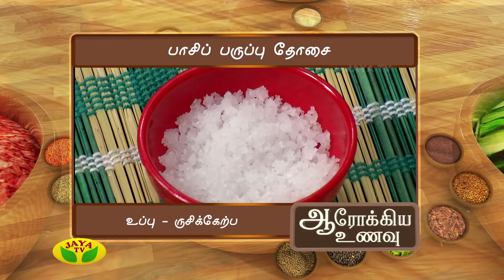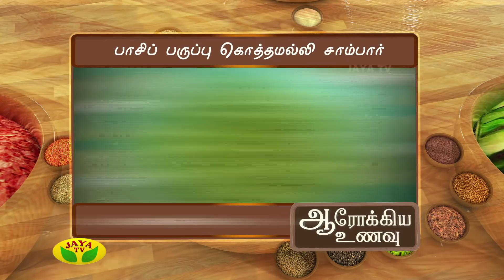Aarokiya Unavu- Episode 84 On Wednesday,24/05/17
Preparation Of  Pasiparuppu Dosai & Pasiparuppu Kothamalli Sambar